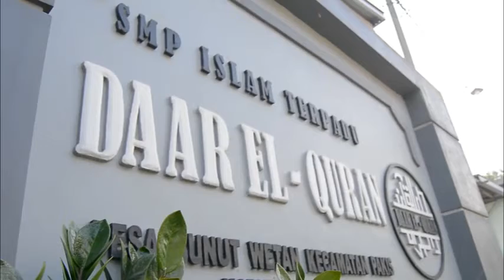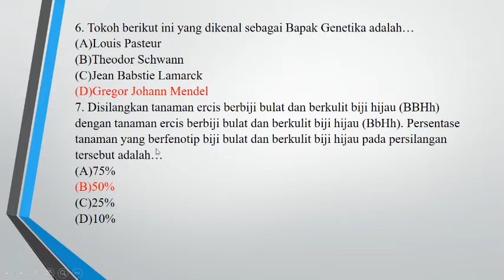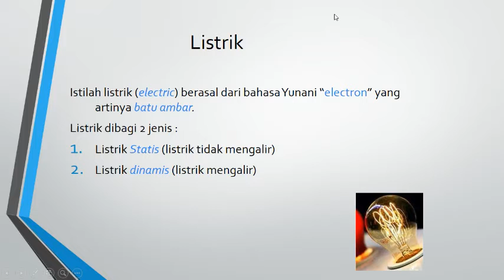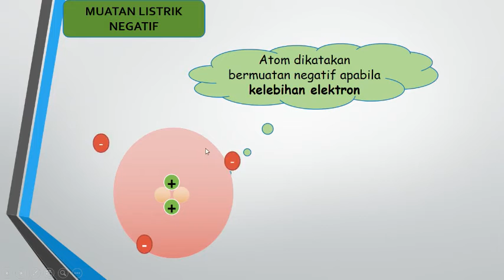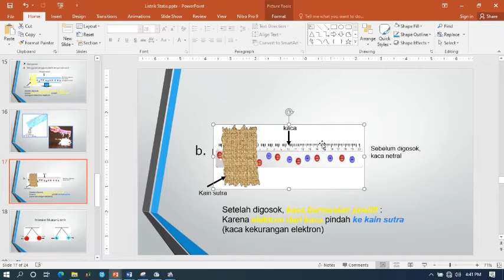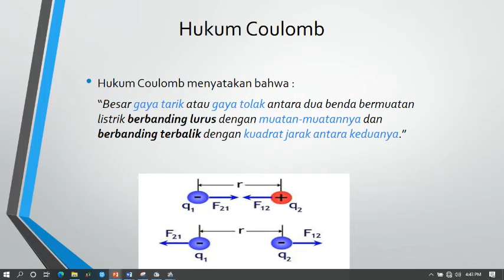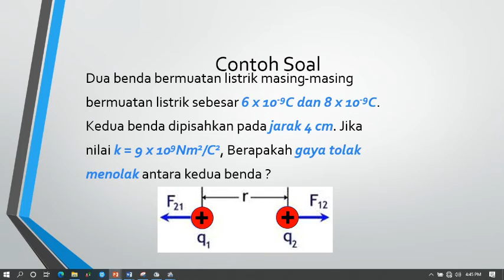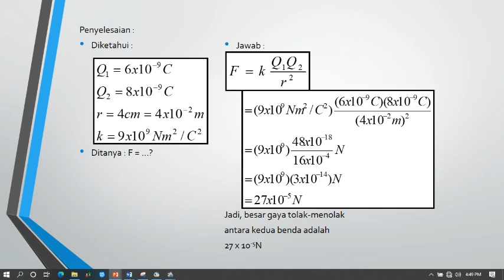IPA KELAS 9 ~ PEMBELAJARAN MINGGU KE-17